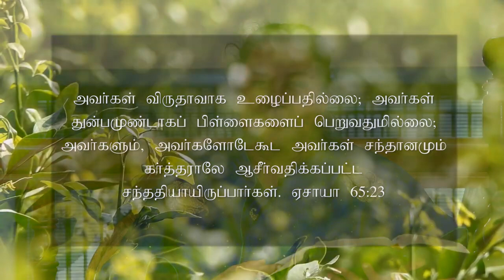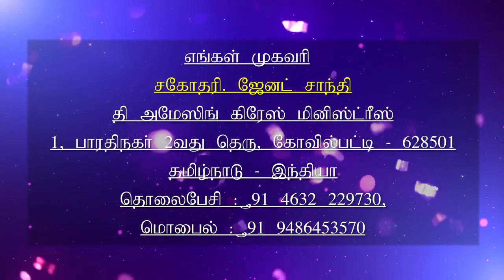11.04.2021 l இயேசுவே என்னோடு பேசுமே ¦ தின தியானம் ¦ தமிழ் ¦ Sis J Janet Shanti